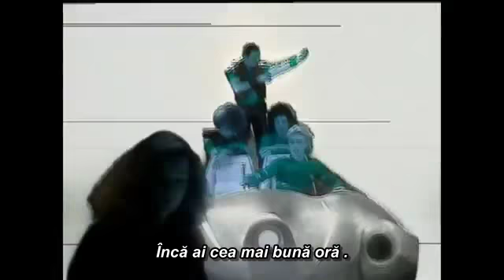Queen - Radio Ga Ga - traducere romana (Making Of Radio Ga Ga)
~ Making of "Radio Ga-Ga" (documentarul - Days of Our Lives - 2011)...am ales aceasta varianta in defavoarea clip-ului original, fiindca este mai amuzanta, iar Freddie este de milioane ...my PERFECT ONE!!!

Album : "The Works" (lansat pe 27.februarie.1984)
Single lansat : 23.ianuarie.1984
Video : gokuhJJ - Making of Radio Ga-Ga

~ Cea mai apreciata prestatie LIVE a acestei melodie este "LIVE AIDS" din 1986 ~ cele 20 de minute care au schimbat istoria muzicii.
~ Freddie,a fost foarte impresionat de reactia multimii spunandu-i lui Peter Freestone : "multimea a aplaudat mai bine ca cei din videoclip si nimeni nu le-a cerut asta!"

Copyright Queen Productions and Universal Music 2011